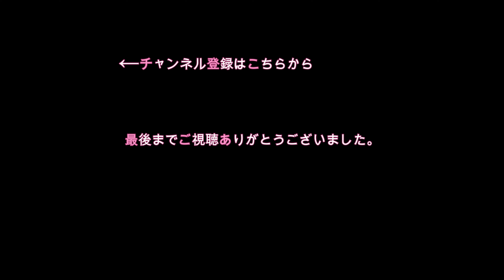フレンチブルドッグ・リーフちゃん【FrenchBulldog】風呂上がりのブヒブヒ暴走！！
2019年2月12日で
生後7ケ月になりました(●´ω｀●)

★ほぼ毎日、動画をアップしております。

フレンチブルドッグ　リーフちゃんの成長を
一緒に感じてみませんか？！(*´ω｀)✨

●【フレンチブルドッグ・リーフちゃんねる】